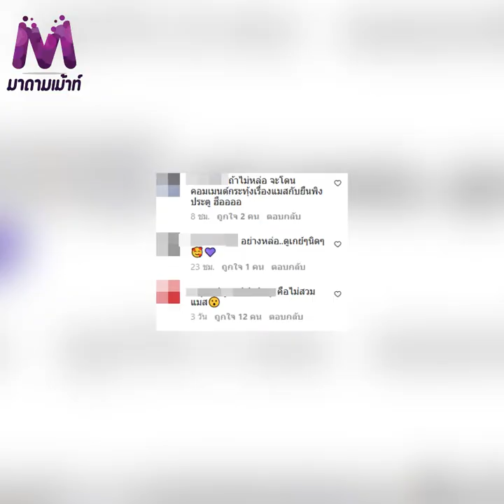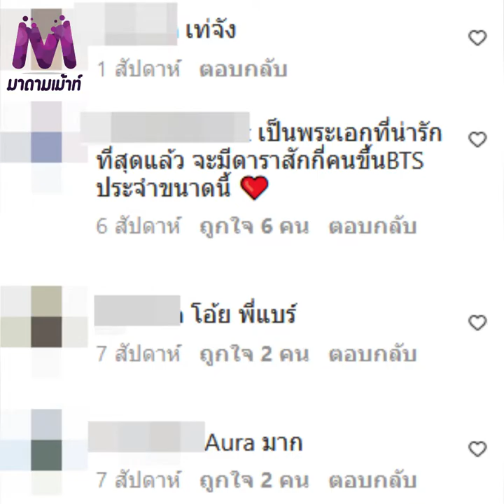ดราม่าถกนัว ณเดชน์ ขึ้นรถไฟฟ้าไม่ใส่แมสก์-ยืนพิงประตู เป็นดาราไม่ผิด มีอภิสิทธิ์มากกว่าคนอื่น ?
ดราม่าถกนัว ณเดชน์ ขึ้นรถไฟฟ้าไม่ใส่แมสก์-ยืนพิงประตู หลังคนรีวิวความหล่อ